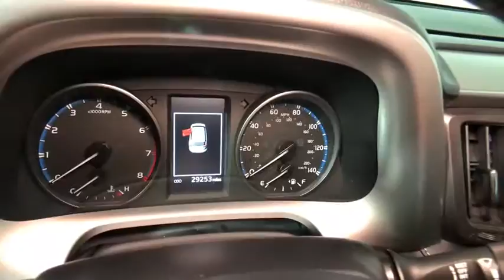2017 Toyota RAV4 Easton, Allentown, Bethlehem, Phillipsburg and Stroudsburg PA TP10913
Super White Used 2017 Toyota RAV4 available in Easton, Pennsylvania at Koch Toyota. Servicing the Allentown, Bethlehem, Phillipsburg and Stroudsburg PA area.

Koch Toyota
3816 Hecktown Rd

AWD, Cloth.brOdometer is 1607 miles below market average! 22/29 City/Highway MPGbrbrAwards:br  * 2017 IIHS Top Safety Pick+   * 2017 KBB.com 10 Best SUVs Under $25,000   * 2017 KBB.com 10 Most Awarded Brands   * 2017 KBB.com Best Resale Value AwardsbrKOCH 33 MEANS MORE!